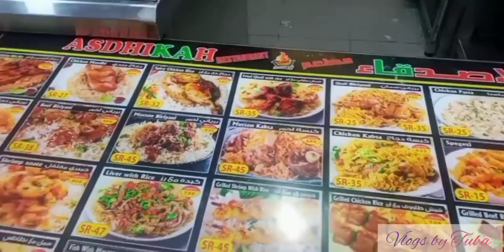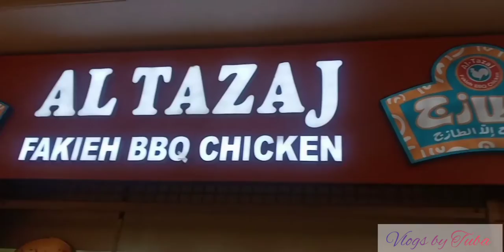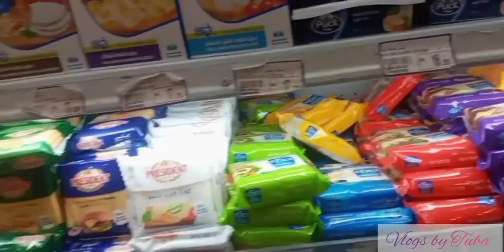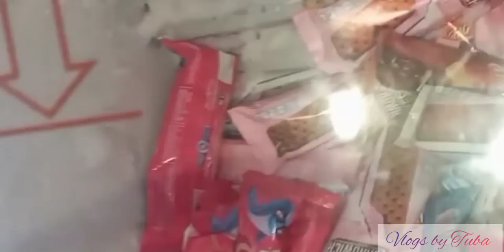Saudi Arabia Makkah Food Vlog | Bin Dawood Store Visit | Vlogs by Tuba